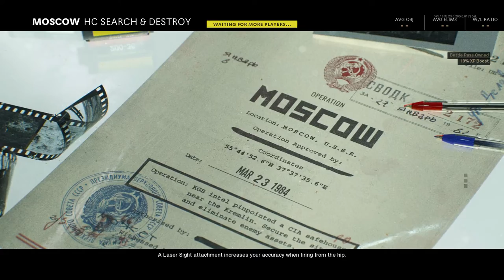Call of Duty®: Black Ops Cold War